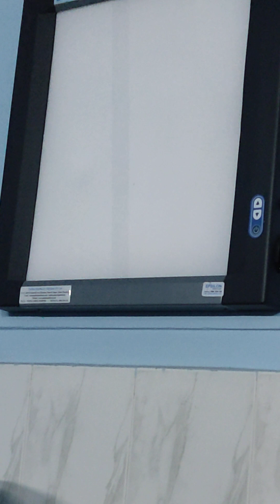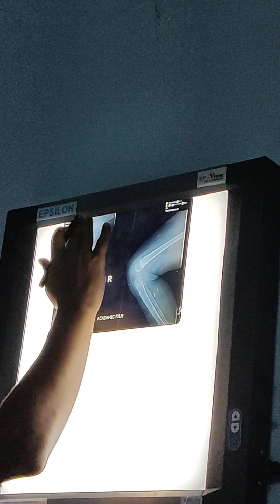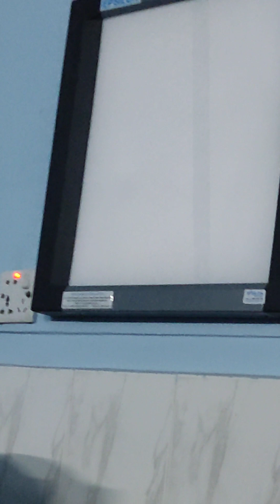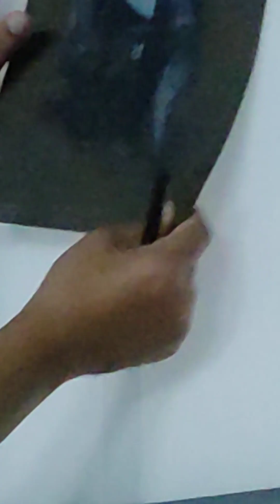Xray3 Miliary TB, Scurvy, Rickets, Consolidation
Paediatric Xray Handouts